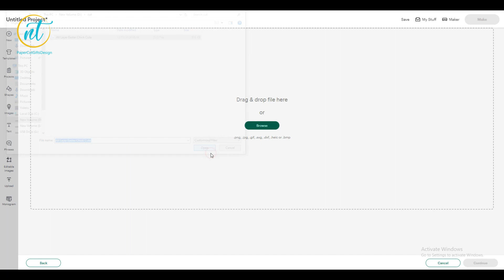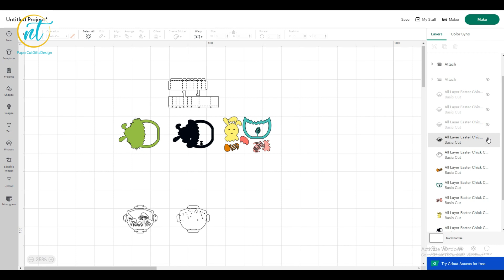How to make Easter Chick Cute Shadowbox card Cricut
TOOL AND MATERIALS:
+ Printer and Art knife to cut by hand.
+ Cricut Machine
+ Paper 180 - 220 gsm (8X10in and 12x12in)
+ Foam board (5mm)
+ RGB LED strip with power supply or LED Fairy String Lights.

You can refer to the materials I used here:
- Fairy LED Lights